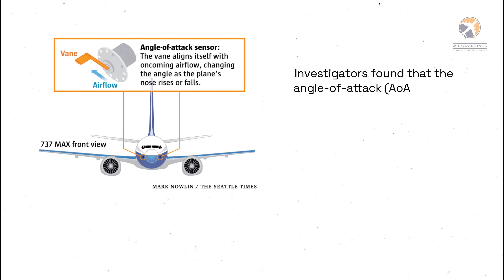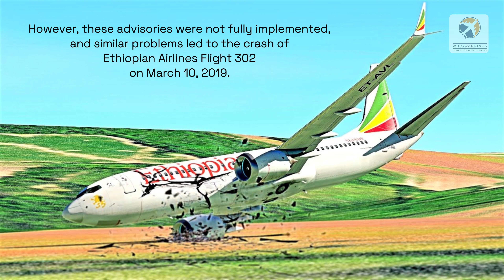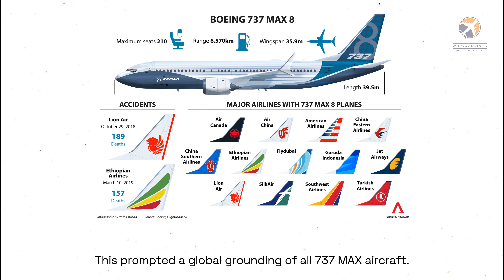Lion Air JT610 Crash Investigation Reveals SHOCKING 737 MAX Secrets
Dive deep into the tragedy of Lion Air Flight JT610, one of the saddest moments in aviation history. This video uncovers the shocking details behind the 737 MAX disaster, a catastrophe that forever changed the aviation industry. With realistic plane crashes and expert insights, we explore how a Boeing scandal and critical design flaws led to one of the worst flight experiences ever recorded.

Using detailed air crash investigation techniques, this video analyzes the events leading to the crash, including the role of the MCAS system, a faulty sensor, and saddest last words from pilots that resonate as a haunting reminder of the fragility of flight. Was it preventable? Could disaster warnings have saved lives?

This comprehensive account includes rare insights into aviation disasters, last words before a plane crash, and the most dangerous planes ever designed. From the cockpit's emotional moments to the airplane experience that turned tragic, join us as we solve one of aviation's most heart-wrenching mysteries.

Stay tuned for an in-depth look at the aviation incidents and accidents that led to the global grounding of the 737 MAX, and learn how this event became a defining moment in airlines and their worst disasters. Don’t miss this emotional journey through the saddest plane crashes in history and the lessons that continue to shape the skies today.

🛩️✈️🔥 Terrifying Plane Crash Incident! Find out the shocking details in our Air Crash Investigation!
🛩️✈️🔥 Don't miss this intense footage of a Plane Crash in our Air Crash Investigation!
☑️Discover the shocking truth behind plane crashes and aviation disasters! Follow us for more updates!

🤝Connect:
Tiktok for additional content, updates, and behind-the-scenes insights.

🔍 Content Focus:
Explore our library of in-depth analyses, real-life accounts, and expert perspectives on aircraft incidents. Our goal is to foster a community where viewers can learn, share experiences, and contribute to the ongoing conversation about aviation safety.

🌐 About WingWarnings:
At WingWarnings, we understand the importance of staying informed about aircraft incidents to ensure a safer aviation environment. Our content is dedicated to exploring the stories behind aviation incidents, dissecting the factors involved, and providing valuable insights for aviation enthusiasts, professionals, and the general public.

🚀 Slogan:
"Beyond Takeoff: Stay Informed, Stay Safe."